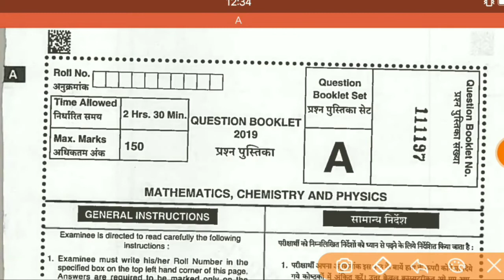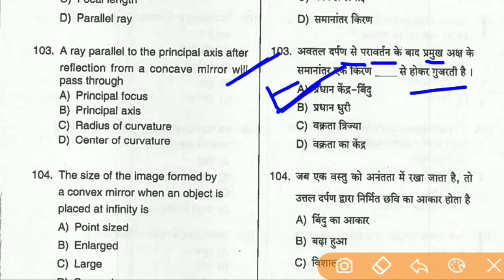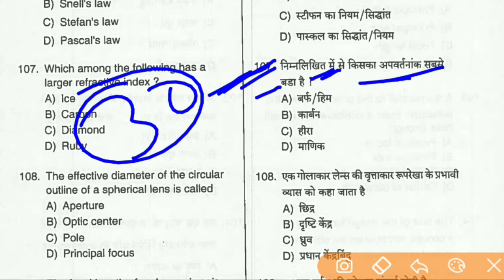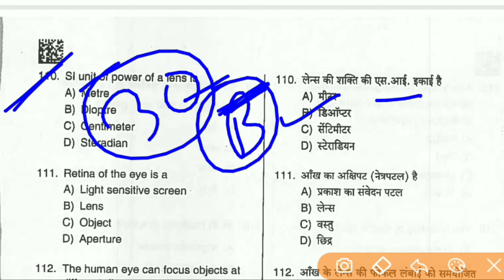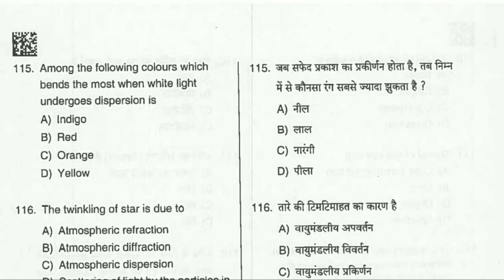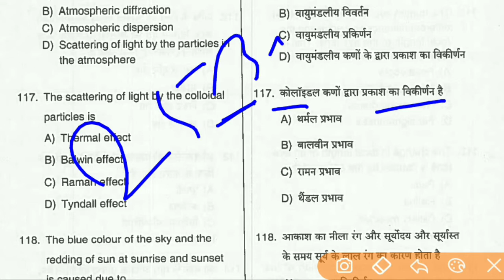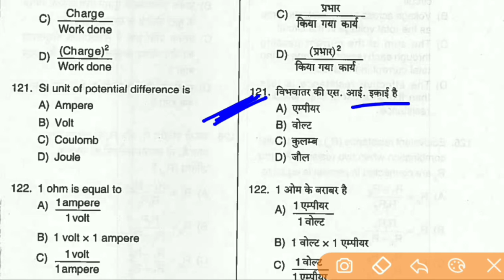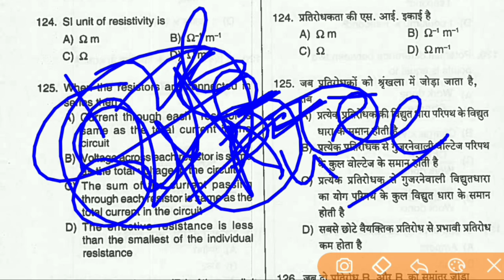Paramedical 2020 Physics Test 5,paramedical previous year question,paramedical ka exam kab hoga 2020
Is video me paramedical
Test 5 liye hai uske liye aap
Sabhi test de or pass kare
Uske liye channel pe bane rahna
Hoga...M97 Study.